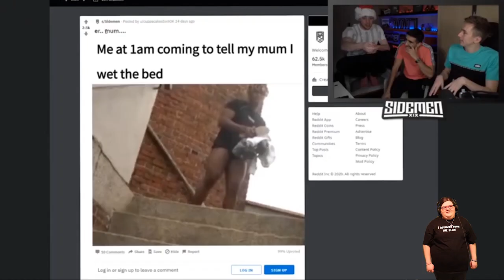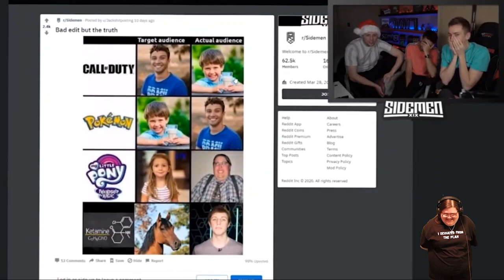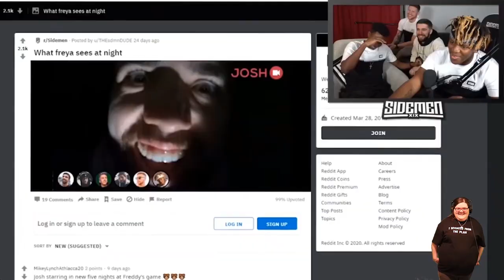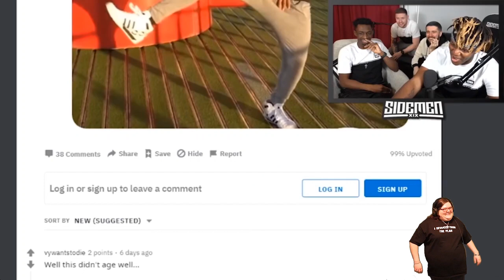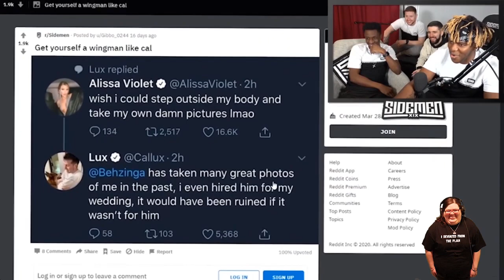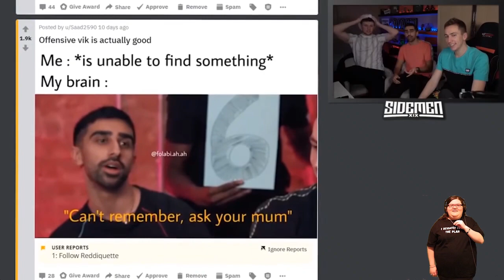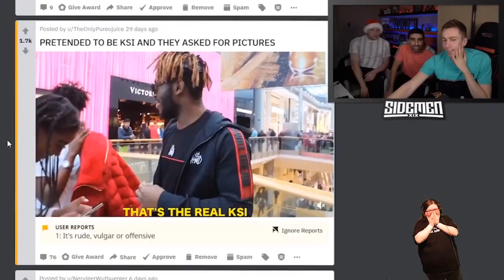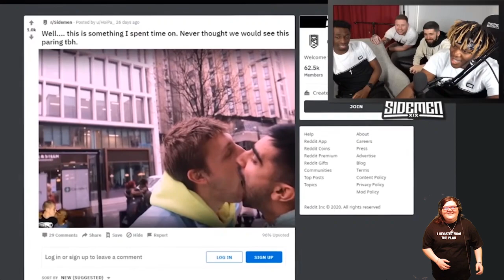Now we know why JJ is always falling asleep in More Sidemen videos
I love it when they react to their Reddit!! it so much fun to watch.